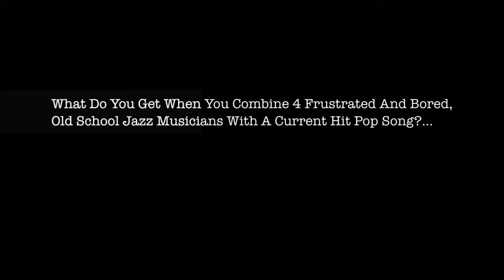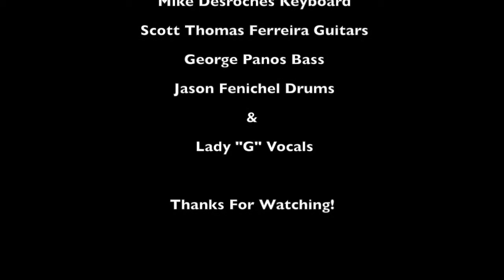Bad Bromance - Inspired by Lady Gaga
- This is, fusion jazz band, "Scogeojam" performing a jazz/fusion original with some help and inspiration from Lady Gaga...

Scogeojam is:
Mike Desroches - Keys
Scott Thomas Ferreira - Guitar
George Panos - Bass
Jay Fenichel - Drums